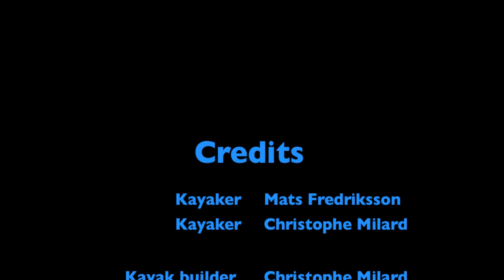Sea Kayaking Sweden - Skarv-Röder-Norrpada, Outer Stockholm Archipelago (Aug 2014)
An 3 day awesome trip to the outermost parts of Stockholm archipelago that 'had it all' !

(svensk turbeskrivning finns nedan)

Nice surf conditions, warm water (no tides), excellent weather, sea eagles, a grey seal, herons, beautiful sunsets all in a beautiful archipelago setting.

Day 2 (when GoPro is first used)
  0:15  Start of outer archipelago
  5:00  Surfing over my friend's kayak
  8:04  Reached Skarv archipelago (outer most archipelago)
  9:15  Kayaking around Skarv's Bodskär island
15:10  Heading back towards Söderskärgården (sun + waves)
17:02  On Labbkobben island trying to get cellular coverage
17:42  Leave Söderskärgården & go north to Röder archipelago
18:32  Surf
19:14  Slow-motion kayaking in waves
19:49  Arrive to Röder's Storskär

Day 3
20:16  Perfect sunny and calm morning!
21:14  Underwater slow-motion roll + Christophe's roll
22:58  Nice pools & rocks on northern end of Röder's Storskär
26:21  'Seal hunt' + dealing with coffee crave
28:27  Eastern Norrpada archipelago
32:08  Roll after reaching northern Norrpada (now filmed forward)
33:37  Reached viewpoint on Gummaskär island
            Battery runs out when leaving Norrpada
34:25  Credits

NOTE: Day 3 music should be Procession (The City) by Vangelis + Mrs. Soffel (Film Music) by Mark Isham

The following map is zoomable and provides different map types sea chart/satellite/normal-map.

Stockholm's skärgård ('skärgård' == archipelago) consists of 13 smaller archipelagos with more than 30000 islands in total!

A slide show from the whole trip (also includes better pictures of the grey seal).

As I use the best suiting music I can find for my video logs and thIs music is copyrighted, I can not make any money based on views on my videos (even if I reach 1000 subscribers).
But if you want to support me, you can donate a $2 beer or any chosen amount below.

Svensk turbeskrivning

En tuff och lång film om underbar tur till ytterskärgården som hade allt! Fina surf förhållanden, varmt i vattnet, bra väder, havsörn,   hägrar, säl, soluppgång, vacker ytterskärgård...

Hela turen var på drygt 3 dagar (tidslänkar finns ovan):

  Dag 1: (bara i bildspelet) Start på Rådmansö nära Håtö kl 13. Korsade stora farleden nordost om Xylan, vidare till fladen mellan Norröra och Söderöra och genom kanalen mellan öarna. Sydost mot Mellgrundsknuven och vidare till kanalen mellan Enskär o Västerö på Rödlöga. Upp genom nordsydliga kanalen och sen österut för att övernatta på Blomsterören.

Dag 2: Sydost mot Ängskär där vi gick igenom norra kanalen på Ängskärsknuven. Sen österut rakt igenom In-Fredel och vidare sydost mot norra delen av Ut-Fredel.

Nu plockades GoPro kamera fram. Blandning av sidvågor och 'medvågor' ända från Ut-Fredel, kajak KROCK i surfen, söder om Söderskärgården till Skarv. En rundning av Bodskäret i motsols riktning innan återfärd mot Söderskärgården mot vågorna och solen, läckert! Efter vi fått nätverkskontakt högst upp på Labbkobben och kollat väderprognosen för nästa dag bestämde oss för att ta en kvällspaddling rakt norr ut till Röder där vi övernattade på nordöstra delen av Storskär.

Dag 3 Vaknade till underbar solig bleke. Blev snabbt varmt så vi hann bara komma i kajakerna innan det var dags att rolla :-) Sen rundande vi norra ändan av Storskär med fina bassänger och klippor innan vi började vår 'säljakt'. Vi siktade på att hitta små hällar kring Torget på södra delen av Skrakfjärden där vi tänkte kanske sälsången hade kommit ifrån. Efter lite navigerings missar (borde ha tagit tid för att veta hur långt vi hade kommit på fjärden) hittade vi ensamma gråsälen (sälen syns bättre på separata bildspelet från samma tur, länk finns ovan). Nåja, till slut kom vi till östra delen av Norrpada. Vi snokade runt och paddlade väster ut först och sen norr ut väster om Bredskäret, öster om Lågbulen, norr om Högbulen där vi blev så varma att vi var tvungen att rolla igen. Sen vidare norrut till utsiktspunkten på Gummaskär. Efter rast vidare norrut förbi Askskäret (där GoPro batteriet tog slut) och St. Kålskär innan lilla överfarten till Söderarms skärgård där vi övernattade på Södra Ramskär

Dag 4: (bara i bildspelet) Motvind vid paddlingen norrut till Lerskär där vi skulle korsa farleden, så vi gick i lä bakom öar där det gick. Såg färja bortom Söderarm på väg mot oss men den var så långt borta att vi bestämde att paddla tio minuter och bedöma läget på nytt. Båten knappt närmare så vi fortsatte och hann till och med paddla till sydost ön vid Ötterkobbarna och fika klart innan färjan passerade oss! Än en gång visar det sig att det är svårt att bedöma fort färjorna kommer! Turen fortsatte längs farleden med lunch på Stor-Hillö efter Fejan passerats. När vi vände norrut mot slutmålet Räfsnäs fick vi lite medvind och paddlade förbi seglare (alltid kul).